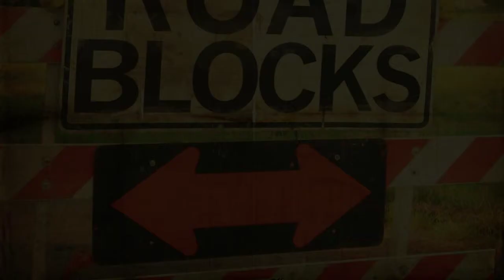youtube video #-JzU0K1Radk